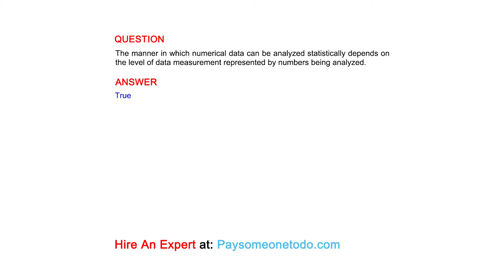The manner in which numerical data can be analyzed statistically depends on the level of...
QUESTION
The manner in which numerical data can be analyzed statistically depends on the level of data measurement represented by numbers being analyzed.